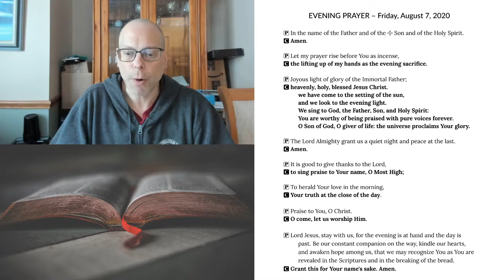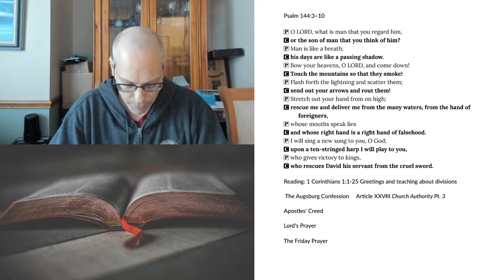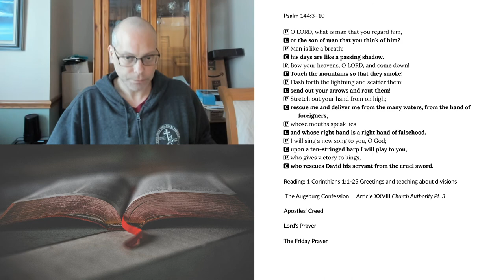Evening Prayer for Friday, August 7, 2020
1 Corinthians 1:1-25 Greetings and teaching about divisions
The Augsburg Confession Article XXVIII Church Authority Pt. 2 of 3.